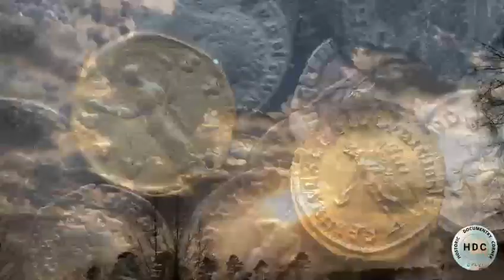عبدالملک بن مروان || خلافت بنوامیہ کا دوسرا بانی || Abdulmalik Bin Marwan || A Real Hero Of Umayyad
عبدالملک بن مروان
خلافت بنوامیہ کا دوسرا بانی
ہسٹورک ڈاکیومنٹری کارنر
Abdulmalik Bin Marwan
A Real Hero Of Umayyad
Historic Documentry Corner
عبدالملك بن مروان,
سيد عبدالملك
هشام بن عبدالملك,
مسلمة بن عبدالملك,
عبداللہ بن الزبير,
يزيد بن عبدالملك,
سليمان بن عبدالملك,
قصة مسلمة بن عبدالملك,
سيرة عبدالملك بن مروان,
قصہ خلافة سليمان بن عبدالملک
خليفة عبدالملك بن مروان,
عبدالملك بن مروان والحجاج,
مسلمة بن عبدالملك بن مروان
عبدالملك بن مروان,
عبد الملك بن مروان,
عبدالملك بن مروان ومصعب بن الزبير,
قصة عبد الملك بن مروان,
حياة عبد الملك بن مروان,
بن مروان,
عبد الملك بن مروان والحجاج بن يوسف
خلافت بنو امیہ,
حضرت امیر معاویہ,
خلیفہ عبدالملک بن مروان کی قبر کا واقعہ
عمر بن عبدالعزیز کا دور حکومت
ابن مروان
حجاج وعبد الملك بن مروان
محمد بن مروان قصاص
عبد الملك بن مروان والحجاج
حجاج وعبد بن مروان
مسلسل عبدالملك بن مروان الحلقة 1
مروان بن الحكم کون تھا ؟
مروان بن الحكم کو مدینے سے کس نے نکالا؟ اور واپس مدینہ کون لایا ؟
مروان بن حکم کی حقیقت
مروان لعنتی کون تھا؟
مروان حضرت ابوهریره سے کیوں نفرت کرتا تھا
عبد الملک بن مروان نیک تھا ؟
کیسے یزید اور معاویہ زبر دستی خلیفہ بنے اور دین کا بیڑا غرق کیا۔
Marwan Bin Hakam kon Tha..?
Abdul Malik Bin MARWAN History Kesy
YAZEED Or MUAWIYA Ne Deen Ka Bera ...
خلفاء راشدین کے بعد پہلے مسلمان بادشاہ
خلافت امویہ کے بانی
History Of Hazrat Ameer Muawiya 1 Part
حضرت امیر معاویہ
# life Story
تاريخ خلفاء اسلام
عبد الملک بن مروان اور ولید بن عبد الملک
عبد الملک بن مروان کا عہد حکومت (685 تا 705)
تاریخ اسلام
عبد الملک کا تعارف
توابین کون تھے؟
امام حسین کے قاتلوں کا انجام
عبد اللہ بن زبیر اور معصب بن زبیر کی شہادت
# عبد الملک کی اصلاحات
عبد الملک کی فتوحات
# عبدالملک بن مروان کا دور حکومت
AbdulMalik bin Marwan World History
عبدالملک بن مروان اموی خلیفہ مزمل مصطفائی
اموی خاندان کا شجرہ نسب
Khalifa Abdul Malik Bin Marwan Ki Qabar Ka Waqya
Nabi ne Marwan bin Hakam...
#"The Legacy of Abd al Malik ibn Marwa...
History of Abd al-Malik ibn Marwa...
Khilafah al-'Umawiyah: Abdul Malik Ibn Marwān
Umayyad Dynasty Family Tree
Family Tree of Banu Umayyah
Abdul Malik Bin Marwan History In Urdu
Aadam Voice
عبدالملک بن مروان بن حکم عبدالملک کی خلافت کے اہم واقعات

دلچسپ واقعہ
بنوامیہ کا بادشاہ عبدالملک بن مروان طاعون کے ڈر سے کہاں بھاگا
فاتح سندھ فاتح سپین
فاتح بخارا
فاتح خوارزم
فاتح فرغانہ
ادور بنو عباس ا خصوصیات ازوال کے اسباب

اموی خلفاء کی یہ تمام تر معلومات انتہائی معتبر ذرائع سے لی گئی ہیں
ایک غلام کی خلیفہ عبدالملک بن مروان کو نصیحت
عبد الملک بن مروان بادشاہ
عبدالملک ابن مروان بادشاہ عبرتناک قصہ
خلیفہ عبد الملک بن مروان بیت اللہ کا طواف کر رہے تھے۔ اسی وقت نظر ایک نوجوان پر پڑی۔
خلیفہ عبدالملک بن مروان اور ایک نوجوان ایمان

عبد اللہ بن زبیر رضی اللہ کے بعد اصل حکمران کون تھا عبدالملک یا حجاج بن یوسف دیکھئے اس قسط میں
عبد الملک کا دور حکومت
مروان کا دور حکومت
اہلسنت محقق کا مروان ابن حکم کا آپریشن
درس قرآن
مروان بن حکم کے ابلسنت کا موقف ؟
عبدالملک بن مروان تاریخ اردو میں
آدم کی آواز
عبدالملک بن مروان بن حکم عبدالملک کی خلافت کے اہم واقعات حجاج بن یوسف کے کوفه اور بصرہ والوں پر سخت احکامات
تاریخ بنو امیہ سیریز
History of bani umayyah
عبدالملک بن مروان پر ایک نظر
یزید سے پہلے اور بعد کے حکمران کون؟
The First Umayyads & The Crisis of Succession
عبدالملک بن مروان کا مکمل تعارف مسلکی منافرت سے پاک صرف حقائق پر مبنی ویڈیو
Biography Abdul Malik Bin Marwan
Bnu Ummaya Ki Khilafat
Ummayad Dynasty .
Hazrat Umar Bin Abdul Aziz ki Biwi ka Seerat o Kirdar
Biography Waleed Bin Abdul Malik
Banu Ummaya Ki Khilafat
Ummayad Dynasty ...
Mahana Dare a Quran
Marwan Bin Hakam Ki Haqeeqat
Abdul Malik bin Marwan The Father Of
Khalifa Abdul Malik Bin Marwan Aur Aik Nojawan Ka Waiqa
Islamic Stories
THE HISTORY OF
Bani Umayyah: Masa Kekhalifahan Abdul Malik bin Marwan
Did Abdul Malik Ibn Marwan invent Jerusalem as a holy place?
YAZEED Or MUAWIYA Ne Deen Ka
Umayyad Caliphs
abdul malik bin marwan,
abdul malik bin marwan kon tha,
abdul malik bin marwan urdu,
kisah abdul malik bin marwan,
abdul malik bin marwan ka waqia,
abdul malik ibn marwan,
abdulmalik bin marwan,
malik bin marwan,
abd al malik bin marwan,
abdul malik bin marwan ki maut,
badshah abdul malik bin marwan
khalifa abdul malik bin marwan
region of abdul malik bin marwan
#,king malik bin marwan,
abdulmalik ibn marwan
#,history
kasim,al-walid,
umar ii,
abd al-aziz,
islamic story,
islamic cartoon,
islamic cartoons,
history animated,
animated history